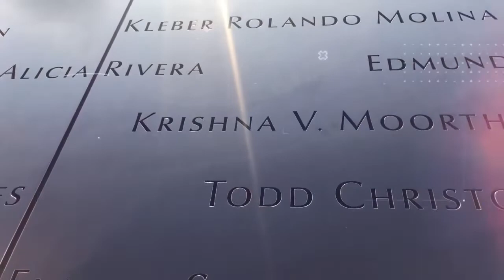Trip to New York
Statue of Liberty and World Trade Center